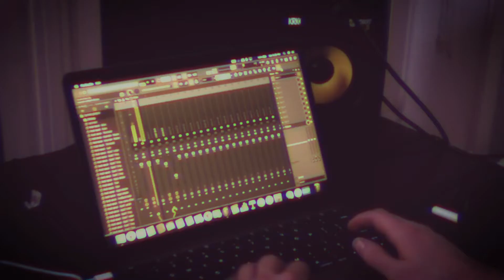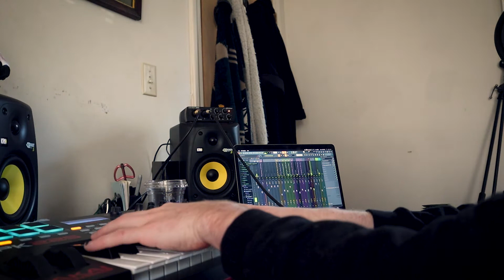1or1000 ep 16: Working on A New Album & Savers Shopping Spree!